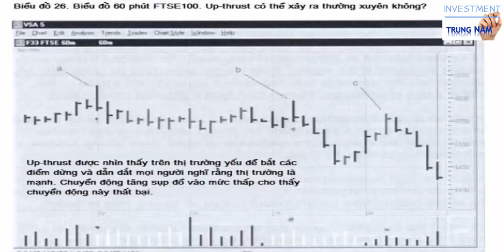Những Bí Mật Không Được Công Khai Thúc Đẩy Thị Trường Chứng Khoán -Tom Williams (Chương 5B)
Những Bí Mật Không Được Công Khai Thúc Đẩy Thị Trường Chứng Khoán -Tom Williams (Chương 5B) Những Nhà Giao Dịch Thường Xuyên Bị Khóa Hoặc Loại Ra Khỏi Thị Trường

Để nhận gửi mail tài liệu VSA Wycokff bạn bấm vào đây
QUỸ XÂY NHÀ TÌNH THƯƠNG - RẤT MONG CÙNG CÁC ANH CHỊ EM GÓP PHẦN NHỎ VÀO QUỸ XÂY NHÀ VÀ CẦU CHO BÀ CON NGHÈO MIỀN TRUNG VÀ MIỀN TÂY:
CĂN NHÀ CÓ 50TR NHƯNG LÀ NỖI KHẮC KHOẢI CỦA BIẾT BAO NGƯỜI!
   Suốt đời vất vả lao động, kiếm tiền vì bao điều, nhưng dường như với rất nhiều người NGÔI NHÀ LÀ MỤC ĐÍCH CẢ ĐỜI!
Nhưng có rất rất nhiều người CĂN NHÀ CHỈ 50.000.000VND LÀ GIẤC MƠ CẢ ĐỜI KHÔNG DÁM NGHĨ NÓ TRỞ THÀNH SỰ THẬT! Nhà tranh, vách đất; có khi nhà bằng những tấm gỗ dựng tạm lên đã là vững chắc lắm rồi. Gọi là có chỗ trú thân đã là hạnh phúc rồi! Bởi với họ: ăn còn không đủ, mặc còn thiếu, tiền cho con học nhiều khi còn không thể. NGÔI NHÀ KIÊN CỐ LÀ QUÁ XA XỈ.
   Đã từng là người tha hương lập nghiệp, được hỗ trợ để xây được căn nhà đầu tiên trong cuộc đời! Từ lòng biết ơn, cảm nhận phần nào những NỖI KHỔ CỦA NHỮNG HOÀN CẢNH KHÔNG CÓ 1 CĂN NHÀ KIÊN CỐ ĐỂ Ở.
   Gieo nhà sẽ không chỉ là hạt giống cho chúng ta nguồn thu nhập tài chính; không chỉ cho chúng ta có nhà. Mà gieo nhà chúng ta hoàn toàn có thể giúp cho những gia đình khó khăn có được sự bình an, đảm bảo được sức khoẻ, an cư lập nghiệp…Và rồi những điều đó sẽ quay trở lại với chúng ta.
Kính mong nhận được sự hỗ trợ của các anh chị ạ!
Số tiền muốn kêu gọi: 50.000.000 VND (mong muốn được hoàn thành kêu gọi ngày 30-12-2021).
Thông tin ủng hộ xin gửi về tài khoản: 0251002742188
- Chủ tài khoản : Lê Trung Thành
- Ngân hàng: Vietcombank
- Nội dung: Tên - SDT - Góp phần giúp xây nhà và cầu
Xin Biết ơn đến tất cả các anh chị .!